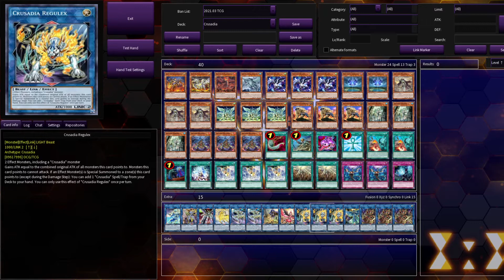Yu-Gi-Oh Crusadia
Banlist: 3.2021 TCG

Songs:
L.M. - Eve
Aviators - One Last Letter (Instrumental)
Pokemon - Team Plasma Theme
Modern Time

00:00 vs Adamancipator
03:04 vs Eldlich Sacred Beast
04:25 vs Melodius
05:04 vs Cyberdark (Cyberstyle)
06:04 vs Fluffel
08:23 Decklist